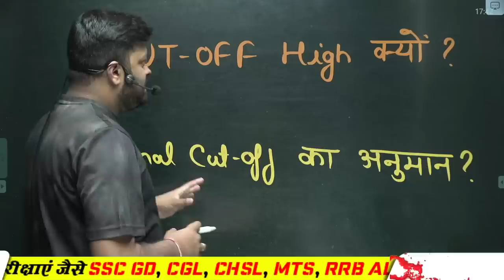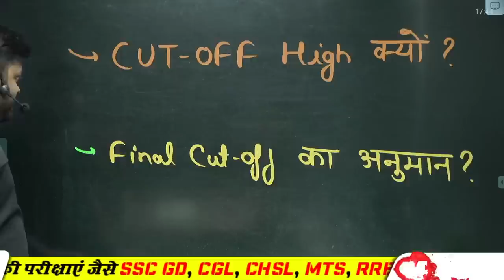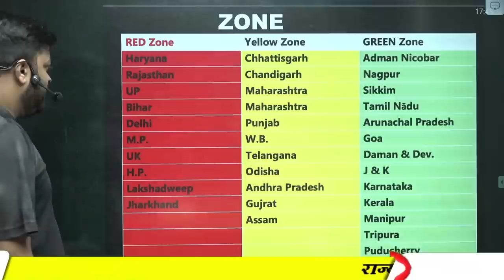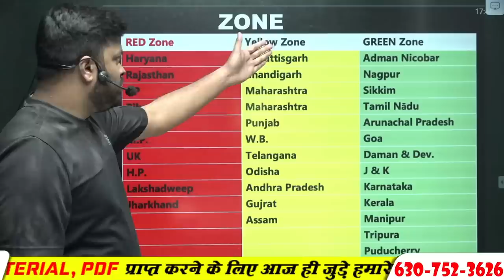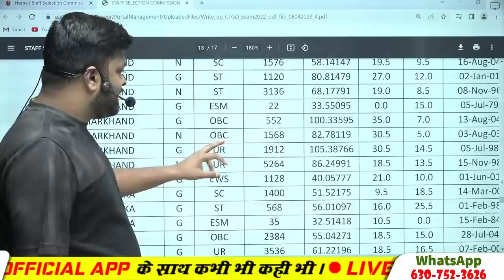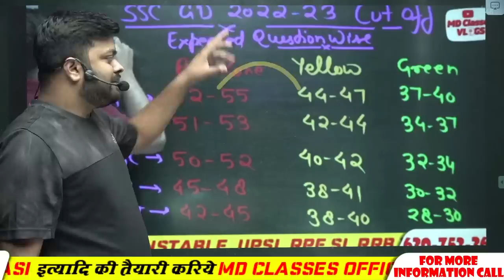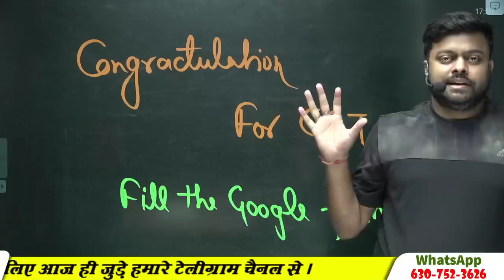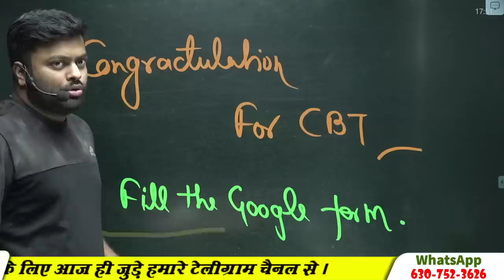🔥SSC GD CUT OFF 2023 | SSC GD NORMALIZATION| SSC GD 2023 FINAL CUT OFF